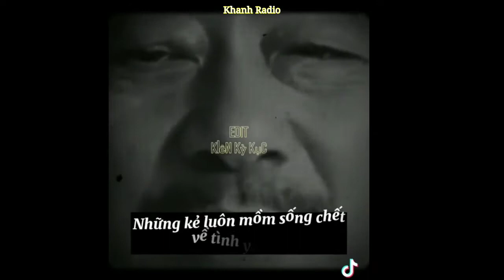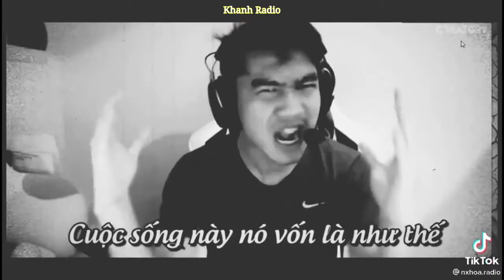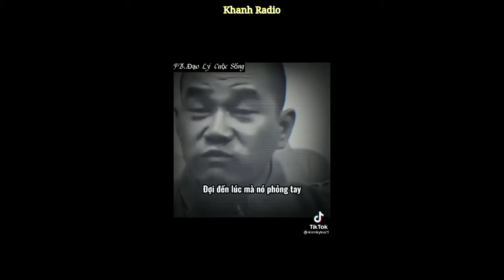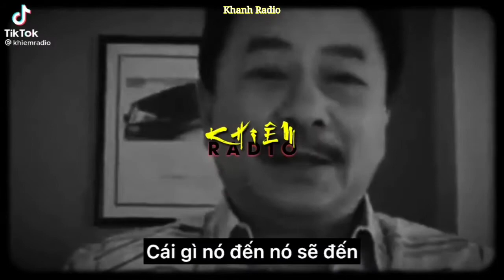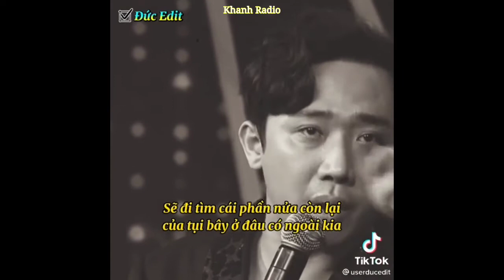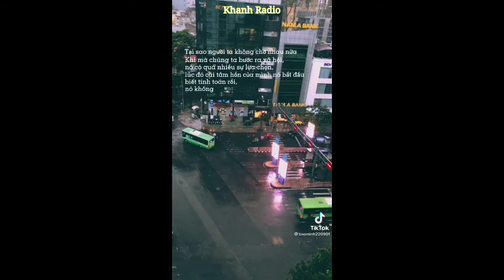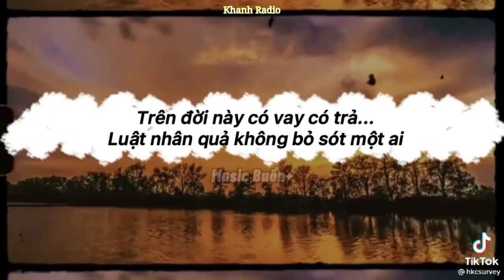#2 [ TikTok Radio ] Tổng hợp những câu nói hay và ý nghĩa trên TikTok | Radio Tâm Trạng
#2 [ TikTok Radio ] Tổng hợp những câu nói hay và ý nghĩa trên TikTok | Khanh Radio